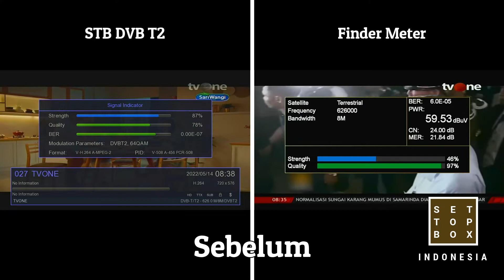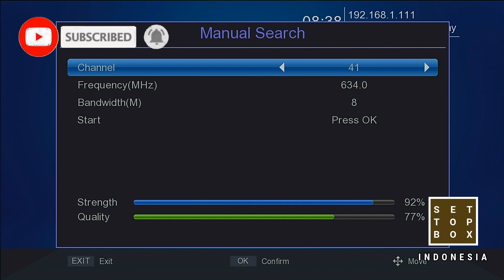Tiang Antena Tinggi Rawan Petir Anti Petir Skyview SV-862BL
Pemasangan tiang antena tv digital yang tinggi sangat rawan sekali dari sambaran petir, solusinya gunakan anti petir Skyview SV-862BL. Solusinya tidak untuk sambaran petir melalui jaringan listrik ya...